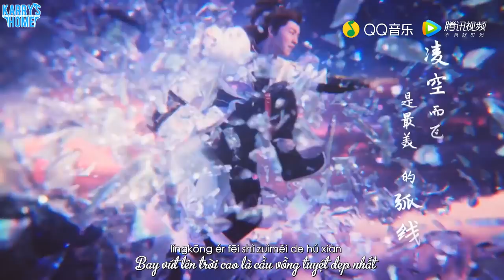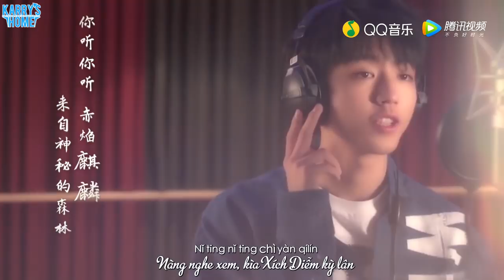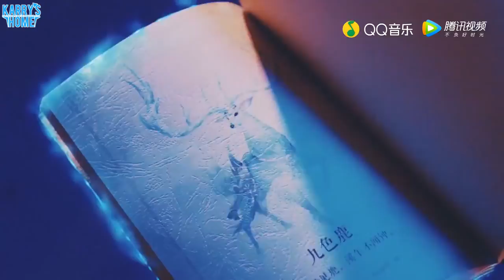[Vietsub + Kara] MV ca khúc mới «Tiêu Dao Giản» - Vương Tuấn Khải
Vtrans: Nina
Time: Bánh
Typeset + Encode: Syl